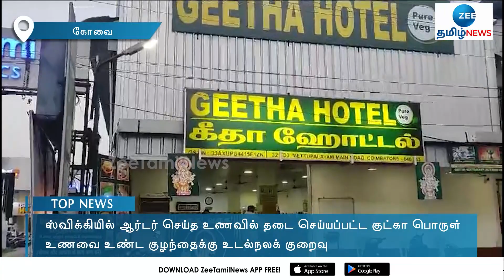Swiggy | cool lip | ஸ்விக்கியில் ஆர்டர் செய்த உணவில் தடை செய்யப்பட்ட குட்கா பொருள்: தாய் அதிர்ச்சி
கோவை அருகே ஸ்விக்கியில் ஆர்டர் செய்த உணவில் தடை செய்யப்பட்ட குட்கா பொருள் இருந்ததால் பெற்றோர் அதிர்ச்சியடைந்தனர்.